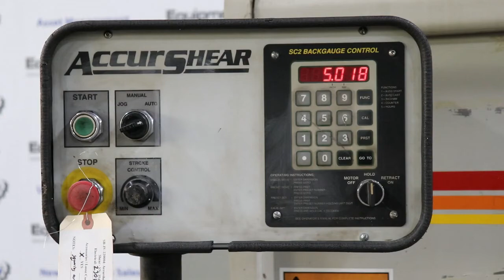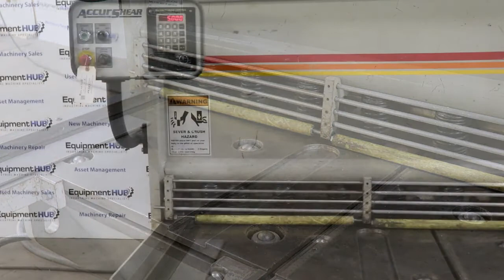Accurshear 625012 1/4" x 12' Hydraulic Power Squaring Shear w/ Programmable Back Gauge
Specifications and pricing for this Accurshear 625012 Shear can be seen Do a search on our website search bar to find this Accurshear 625012 Shear.  The Equipment Hub is a leading used metalworking machine tool dealer.  We specialize in CNC and fabrication machine tool sales.  We look forward to doing business with you!